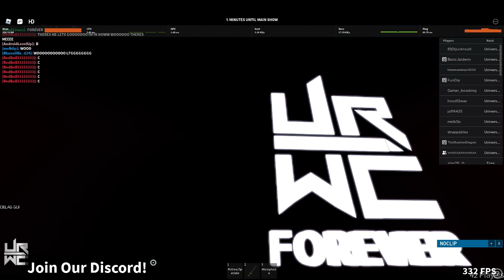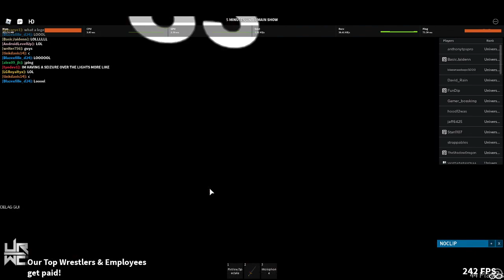URWC Royal Rumble | Full Show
3:51 Kickoff Talk
KICKOFF MATCHES
13:36 Jay Nation Vs Geo Hardy

21:48 Bobby Ryder Vs Oscar Murphy

36:32 Show Intro

MAIN SHOW
40:33 Jake Lesnar  Vs (c) Jay Mysterio | Hardcore Title

(Note: Kane Didnt show Up so we canceled the match)

58:30 Weeknd Peformence

1:02:46 Skyler Locke And Baron Slayer Vs (c) 3MO | Tag Team Titles

1:26:11 Various White Vs Justin Reigns Vs Android McIntyre | (awesome didnt show up for that match)

1:45:44 (Vanwood couldn't show up he had surgery) MJ Styles Vs KG The Hitman Hart | Universal Title

2:01:43 Royal Rumble